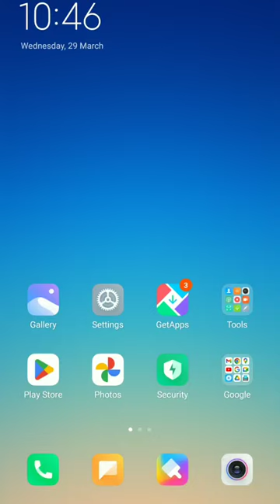How to download meitu apps just 1min